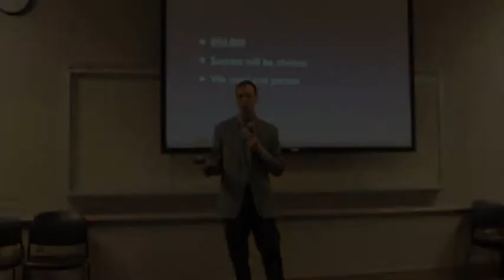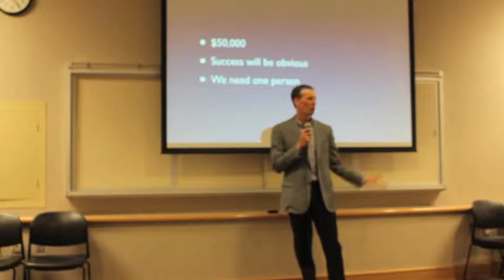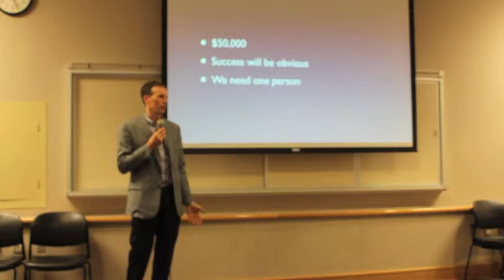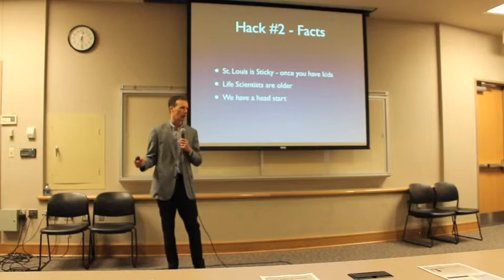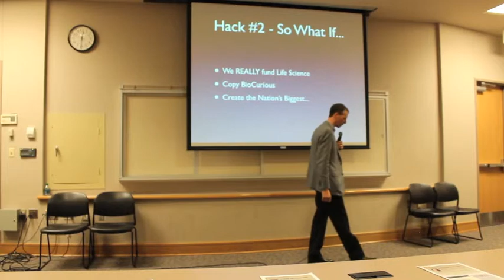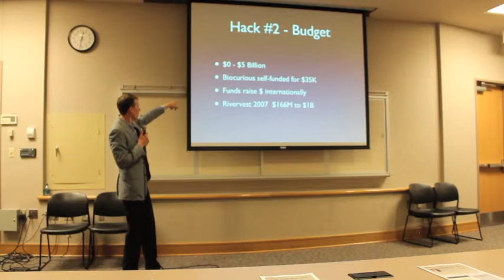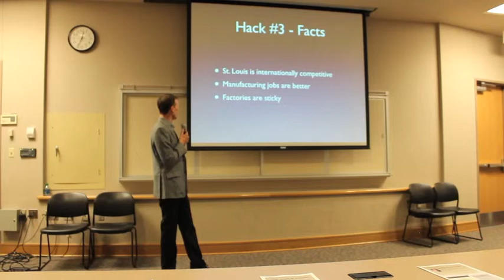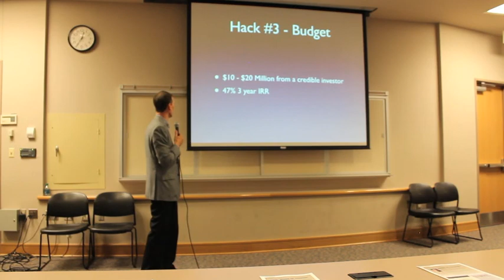Jim McKelvey, Seeds of Change, Part 5/6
James McKelvey is an inventor, entrepreneur, artist, author and licensed pilot. While perhaps best known for creating the Square Reader, the technology behind one of Silicon Valley's hottest startups, McKelvey is, in some circles, better known as a master glass artist and author, having written the world's most widely read text on the subject, The Art Of Fire.

A 1987 Washington University Economics and Computer Science graduate, McKelvey will discuss hacking solutions to what he describes as St. Louis's most pressing challenges: retaining talent, attracting industry, and curbing crime. Referencing personal experiences and local challenges, McKelvey offers a fresh, Silicon Valley-approach to problem solving.